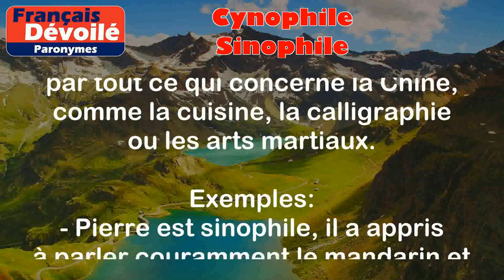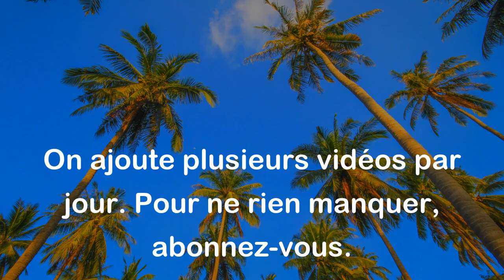Cynophile et Sinophile (Paronymes)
Cynophile:
Une personne qui aime les chiens et qui a une forte passion pour eux. Une cynophile est souvent impliquée dans des activités liées aux chiens, comme l'éducation, le dressage ou les expositions canines.

Exemples :
- Marie est une vraie cynophile, elle possède cinq chiens et participe à des compétitions d'agility avec eux.
- Mon amie est cynophile, elle aime passer son temps libre à s'occuper des chiens dans un refuge.

Sinophile:
Une personne qui aime la culture, l'histoire et la langue chinoise. Un sinophile est souvent passionné par tout ce qui concerne la Chine, comme la cuisine, la calligraphie ou les arts martiaux.

Exemples :
- Pierre est sinophile, il a appris à parler couramment le mandarin et il adore cuisiner des plats chinois.
- Les sinophiles apprécient les films chinois pour leur esthétisme et leur originalité.

Différence entre les deux mots:

La principale différence entre cynophile et sinophile réside dans leur objet d'intérêt. Cynophile se rapporte aux chiens, tandis que sinophile se rapporte à tout ce qui concerne la culture chinoise. Donc, bien qu'ils puissent sembler similaires, ces deux mots ont en réalité des significations différentes.